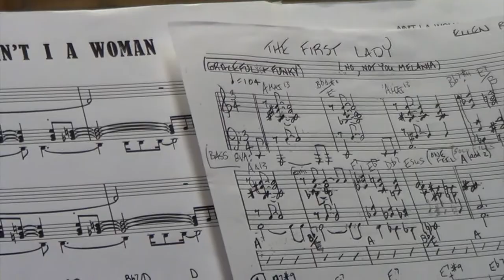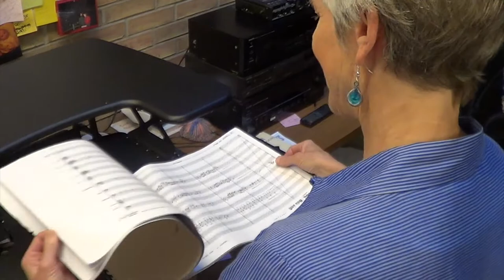Ellen Rowe's "Momentum - Portrait Of Women In Motion" long version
Ellen Rowe's "Momentum - Portraits Of Women In Motion"
A collection of compositions written by Ellen Rowe about female heroes, and recorded and performed by an all women cast of Jazz musicians.  CD release concert Thursday Jan 31, 2019 in Ann Arbor!